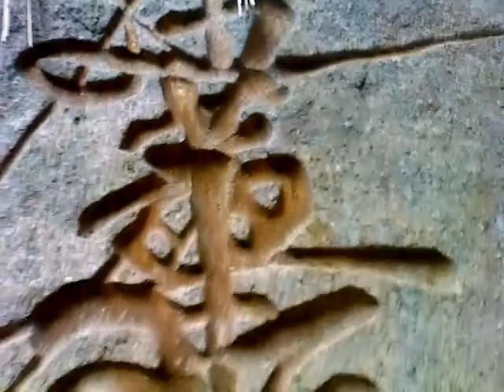Buddhism hiphop graffityart (at the Dragon shrine)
kanzenonprojectrecord.at the Dragon shrine .fukuoka-japan.real buddhism hiphop graffity art .hiphop.house.dobstep.reggae.soul.all music art.dj.rap.dance.graffity.battle.real freestyle.welcome to fukuoka-japan.peaceful_alien-alliance.